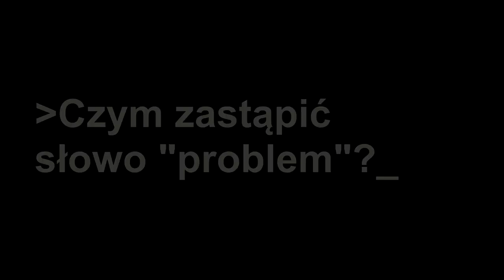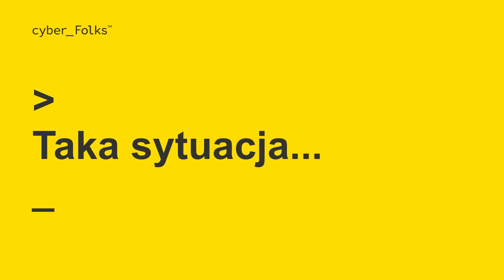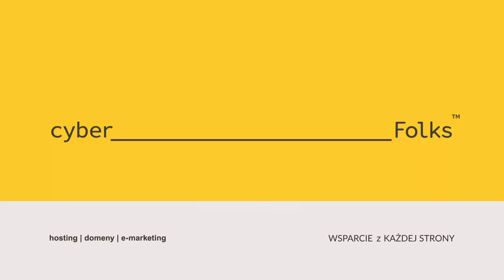Słowo "problem" i jego wpływ na odbiorcę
Słowo "problem" to kamień u szyi w komunikacji wielu menedżerów, marketerów i sprzedawców. Dlatego przygotowaliśmy materiał, w którym rozprawiamy się z tym draniem i mamy ogromną nadzieję, że zainspiruje Cię do przeanalizowania także Twojej komunikacji.

Ten materiał powstał z myślą o:
- copywriterach
- specjalistach, freelancerach tworzących content
- przedsiębiorcach, zwłaszcza w obszarze ecommerce

Słowo "problem" w tym materiale odnosi się przede wszystkim do komunikacji wewnętrznej. Po opublikowaniu tego video na LinkedIn wywiązała się, obejmująca dziesiątki komentarzy dyskusja, w której wzięło udział wielu praktyków sprzedaży. Zwrócili oni uwagę na to, że w sprzedaży słowo "problem" jest dobre, ponieważ pozwala uświadomić sobie konieczność zmiany, a to pierwszy krok, aby Twój produkt lub usługa stały się rozwiązaniem problemu.

W komunikacji na stronach www, w mailach oraz w szeroko rozumianej komunikacji wewnętrznej - warto mieć świadomość, że istnieją opisane w materiale możliwości użycia innego słowa i uzyskania tym samym innych efektów.

W szczególności zwróć uwagę na zwroty typu: "W razie problemów prosimy o kontakt" - sugerujących, że "problemy" w kontekście Twojego produktu mogą się w ogóle pojawić.

Na stronach internetowych sugerujemy raczej unikanie tego typu zwrotów, nawet jeśli mówimy np. o FAQ, dotyczącym Twojego produktu. Zamiast tytułować taką sekcję "Częste problemy" rozważ raczej: "Częste pytania".

Jeśli chcesz wiedzieć więcej o tym, jak dobierać słowa w Twojej internetowej (i nie tylko!) komunikacji, zapoznaj się z ebookiem o hakowaniu umysłów - mindHacked, który możesz bezpłatnie pobrać z naszej strony.